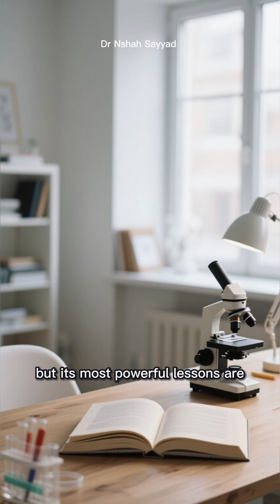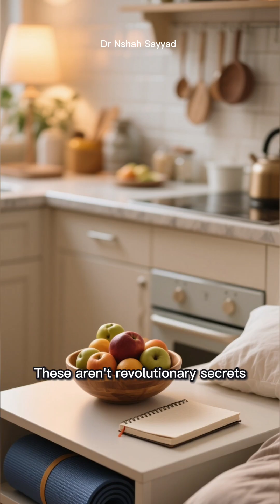​Longevity Secrets: 4 Daily Habits to Slow Down Aging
What if the secret to a long, vibrant life isn’t found in a futuristic lab, but in the daily choices you make right now?
​In this video, we dive into the science of longevity and why the most powerful tools for aging well are surprisingly simple and accessible. From the "information" you give your cells through nutrition to the restorative power of deep sleep, we explore how to move beyond just "adding years to your life" and focus on adding life to your years.
​We break down the four essential pillars of healthspan:
​Nutrition as Information: Why colorful, plant-based foods are your first line of defense against cellular damage.
​Movement as a Ritual: The perfect balance of cardio and strength training for brain health and metabolic longevity.
​The Power of Rest: Why sleep is a non-negotiable repair cycle for your body.
​Stress Management: How mindfulness protects your DNA and lowers chronic inflammation.
​Longevity isn't a destination; it's a daily practice. Watch until the end to learn how you can start nourishing your body from the inside out today.